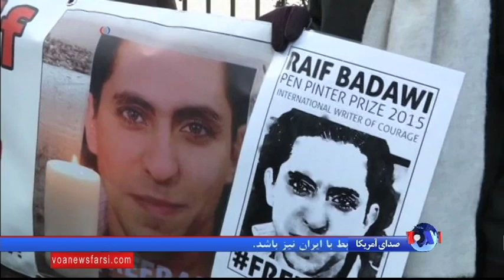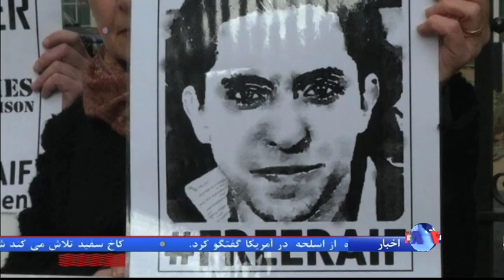عفو بین الملل خواستار آزادی رائف بداوی وبلاگ‌نویس عربستانی شد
به مناسبت اولین سالگرد اجرای حکم شلاق رائف بداوی، وبلاگ نویس عربستانی، سازمان عفو بین الملل روز جمعه در برابر سفارت عربستان سعودی در لندن تجمع اعتراض آمیز برگزار کرد.